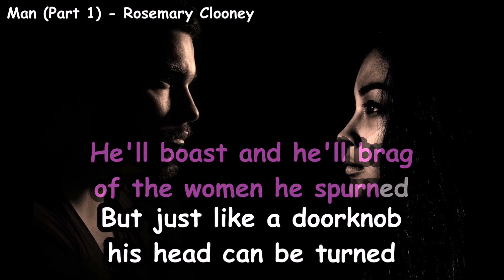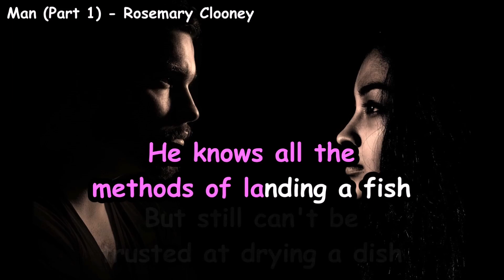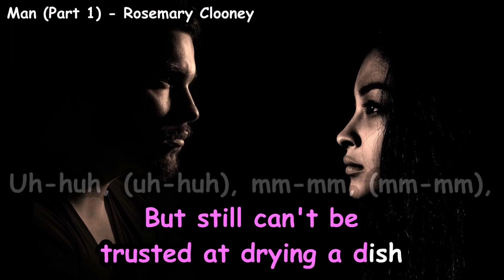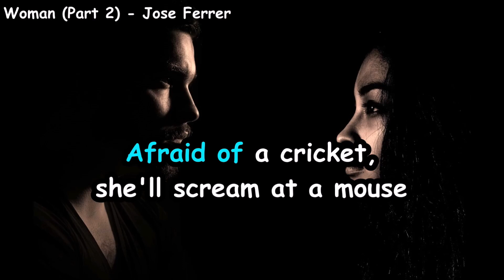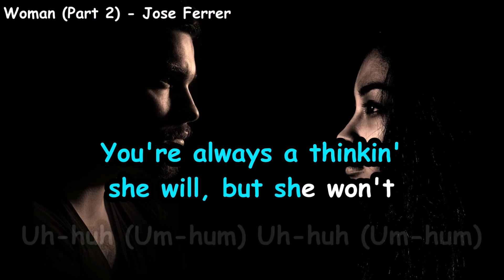Man (Part 1) / Woman (Part 2) | Rosemary Clooney & Jose Ferrer | Karaoke Lyrics by CS Ling Studio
Man and Woman released in 1954 by Rosemary Clooney and Jose Ferrer.

A man, oh a man, any woman will say
Whatever he is, we like him that way
A man is a creature we can't overlook
As easy to read as a page in a book
He'll boast and he'll brag of the women he spurned
But just like a doorknob his head can be turned

Uh huh, (uh-huh), mm-mm, (uh-huh), uh-huh, (uh-huh), uh-huh, (uh-huh)

As strong as an ox or as meek as a pup
He's just a small boy who will never grow up
A leader by day, he can make business hum
Then wind up at night under some woman's thumb

(Mm-mm), mm-mm, (mm-mm), mm-mm, (mm-mm), mm-mm, (mm-mm), mm-mm

Complains that he's henpecked and treated so bad
But if he's ignored, then he'll holler like mad
He knows all the methods of landing a fish
But still can't be trusted at drying a dish

Uh-huh, (uh-huh), uh-huh, (uh-huh), mm-mm, (mm-mm), mm-mm, (mm-mm)

Oh woman, oh woman, oh what can she be
Whatever she is, she's necessary
A woman is something both evil and good
But too complicated to be understood
An angel when lovin', a devil when mad
A woman can make you both happy and sad

Uh-huh (Um-hum)
Uh-huh (Um-hum)
Uh-huh (Um-hum)
Uh-huh (Um-hum)
Afraid of a cricket, she'll scream at a mouse
But she'll tackle a husband as big as a house
She'll take him for better, she'll take him for worse
She'll bust his head open and then be his nurse

Uh-huh (Um-hum)
Uh-huh (Um-hum)
Uh-huh (Um-hum)
Uh-huh (Um-hum)
She's bashful, deceitful, keen sighted and blind
Simple and crafty, and cruel and kind
In the morning she does, in the evening she don't
You're always a thinkin' she will, but she won't

Uh-huh (Um-hum)
Uh-huh (Um-hum)
Uh-huh (Um-hum)
Uh-huh (Ha-ha-ha)